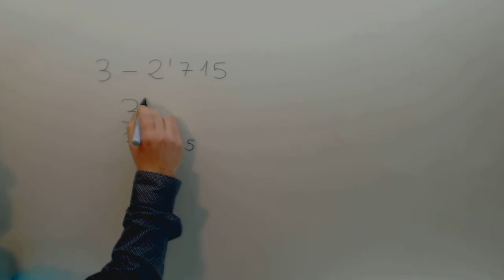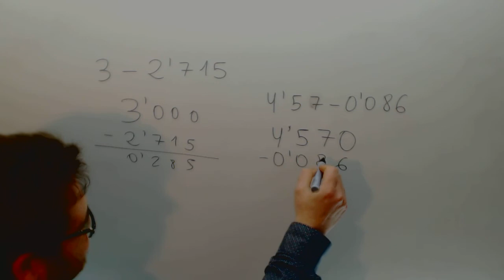Operaciones con decimales Resta Matematicas 1º ESO Academia Usero Estepona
Operaciones con decimales Resta Matematicas 1º ESO Suscríbete a nuestro canal en Youtube para ayudarnos a seguir creciendo Academia Usero en Estepona, el centro de formación con más vídeos en Internet del Mundo presenta